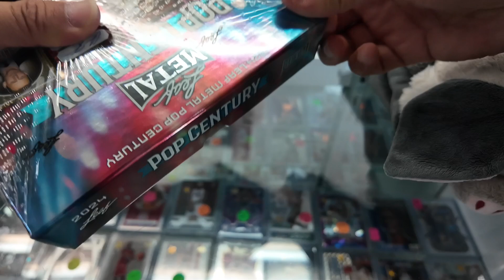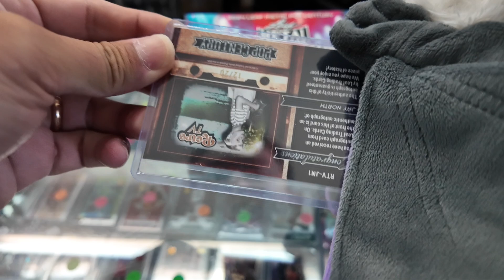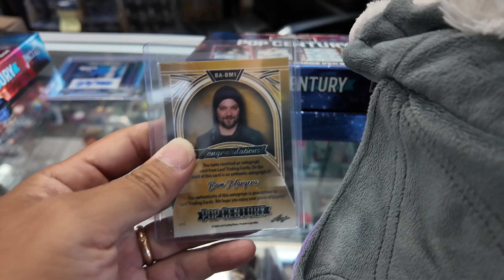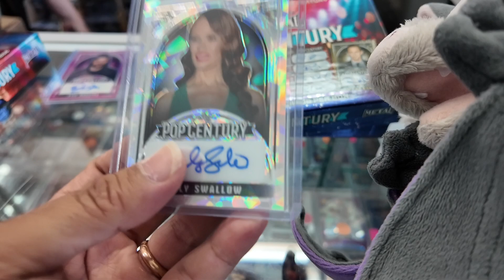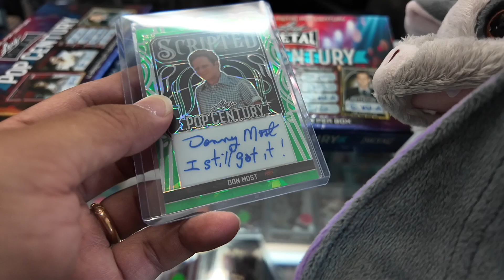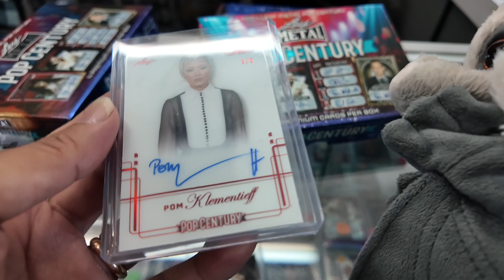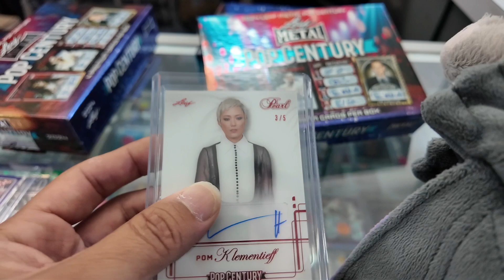2024 Leaf Metal Pop Century Box 9 & 10 Box Break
We found the Pearl card from 2024 Leaf Metal Pop Century